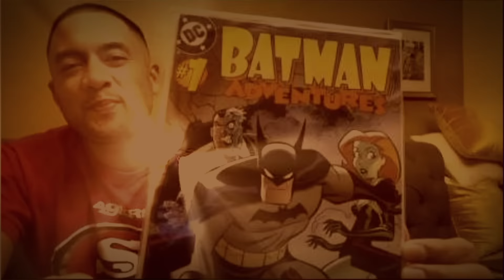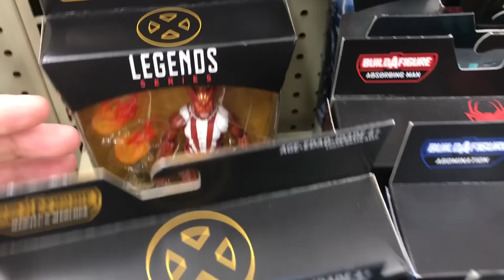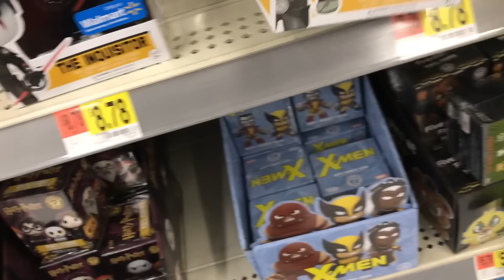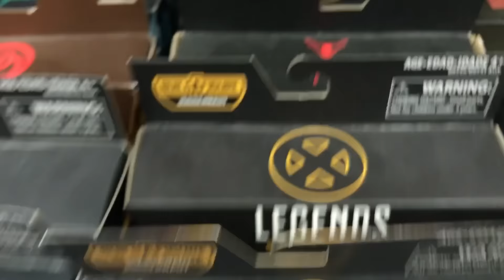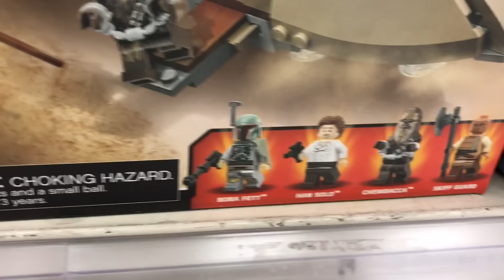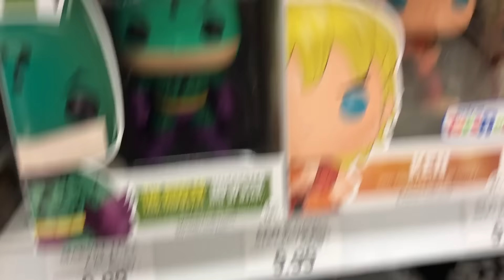Episode 120 - HUNTING MARVEL LEGENDS CYCLOPS AND COLOSSUS!!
I hunt for X-men Legends - specifically CYCLOPS and COLOSSUS. I also hunt the Star Wars Rebels Was Mart Exclusive Funko POPs - The Inquisitor, Fifth Brother, and Seventh Sister!!